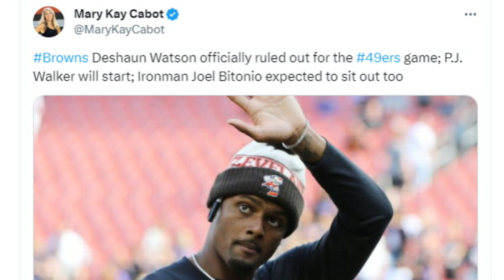Browns Rule Out Deshaun Watson vs. 49ers, What's the Issue? - Sports4CLE, 10/13/23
Dave Bacon and Brad Ward discuss the injury report for the Browns heading into the Week 6 matchup against the 49ers.